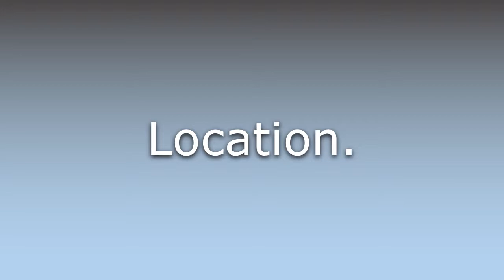What does 10-20 mean?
What does 10-20 mean in English? Learn the meaning of 10-20.